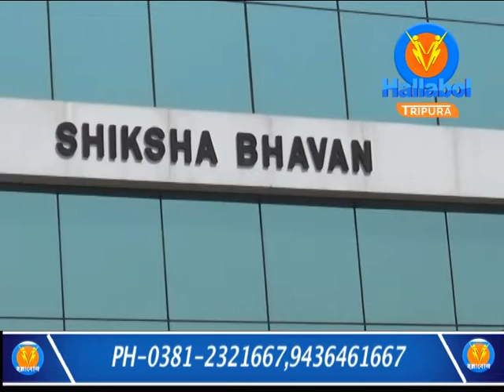Studies in Class 10th and 12th to be resumed from December 1st